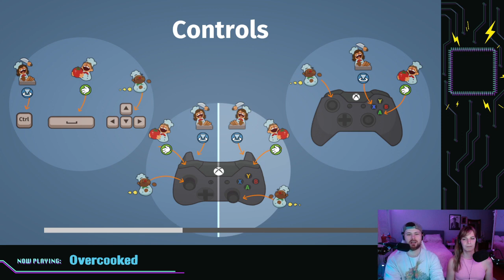We're Professionals, of course | OVERCOOKED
Liv and Donald have streamed for a while now... but still have so much to learn... in OVERCOOKED!!!

Overcooked originally streamed 5/31/2024 on Twitch.

Not Our Best Idea stream is every Tuesday and Friday from 7:30 pm Central time to 9:30 pm CST.
(8:30pm-10:30pm EST)